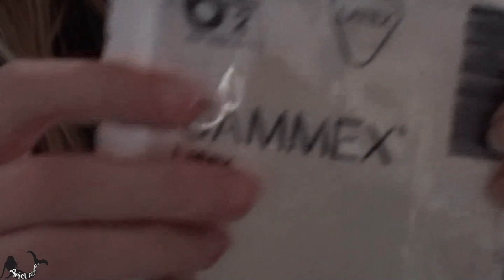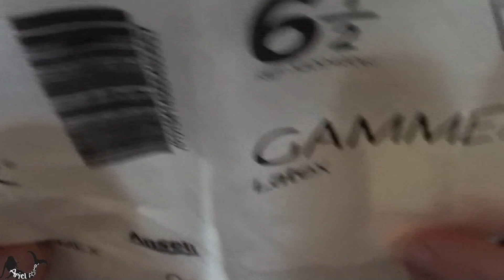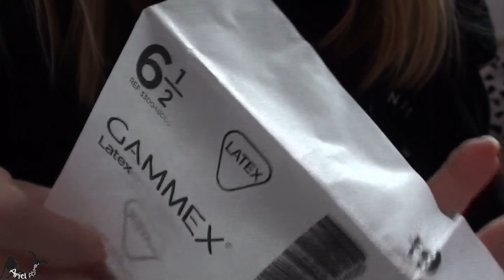For the latex glove lovers...ASMR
I have ordered size 5.5 Gammex Latex gloves for another video.

Hopefully you enjoy this.

Keep your eyes peeled for the next latex glove asmr video.
Ariel